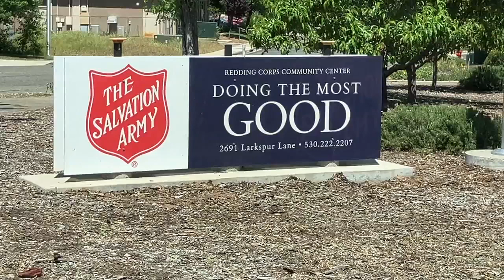FOOD BANK SHORTAGES: Salvation Army in Redding seeking community support